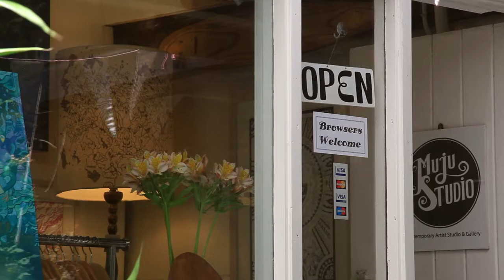Muju Studio Tour - St Ives Cornwall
A look back at a film of the Muju Studio based in St Ives.
Located in the Sloop Studios courtyard of arts & crafts workshops.